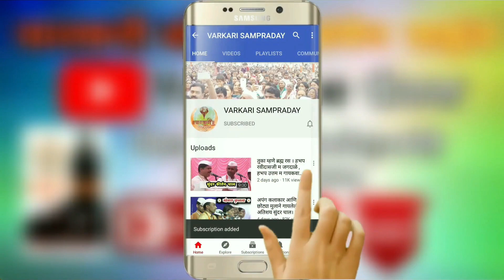कीर्तनातील काही निवडक सांप्रदायिक चाली । हभप कैलास महाराज खंडांगळे